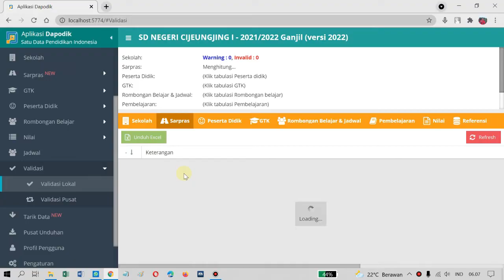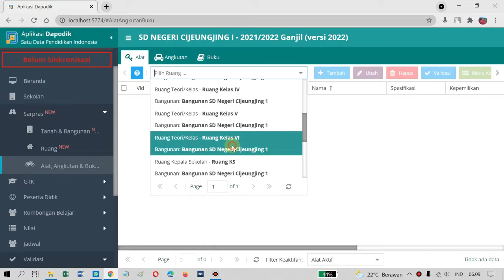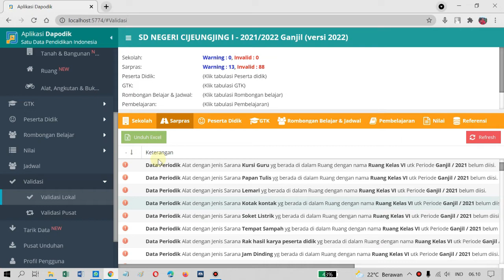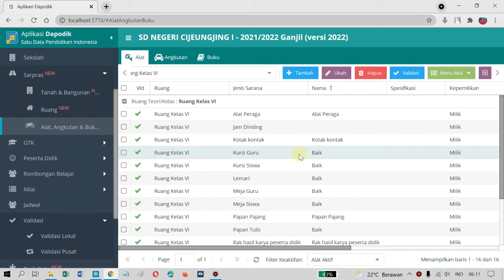Data Periodik Alat dengan Jenis Sarana Belum diisi || Dapodik 2022 Part 8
DESKRIPTION
sesuai dengan judul Data Periodik Alat dengan Jenis Sarana Belum diisi || Dapodik 2022 Part 8
pada video kali ini saya akan membahas data periodik sarpras dapodik 2022 yang dimana isinya yaitu cara mengisi data periodik alat dengan jenis sarana 2022 juga termasuk menyelesaikan masalah cara mengatasi invalid data periodik sarpras dapodik 2022

BACKSOUND